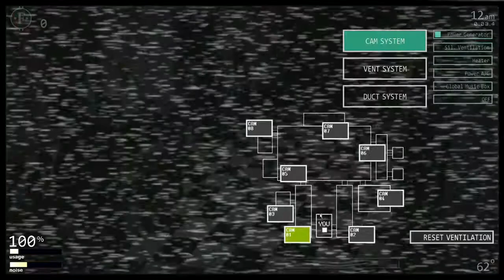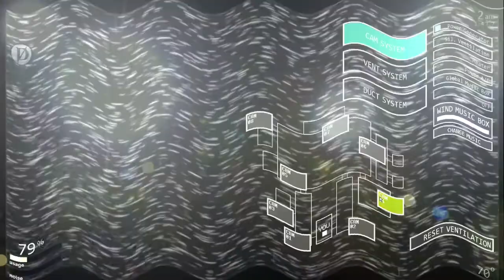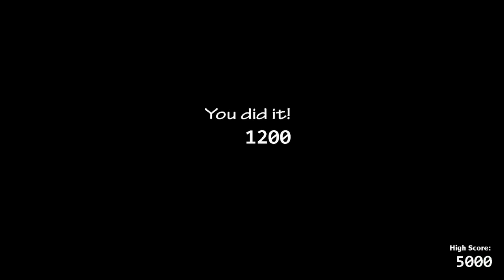Jack-o-chica puns (+pay attention 2 complete) || UCN part 8